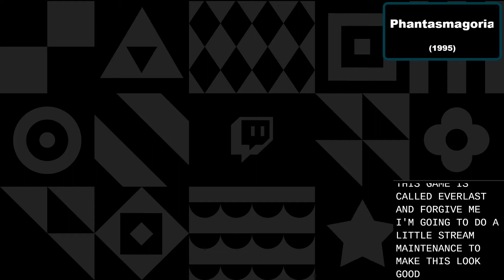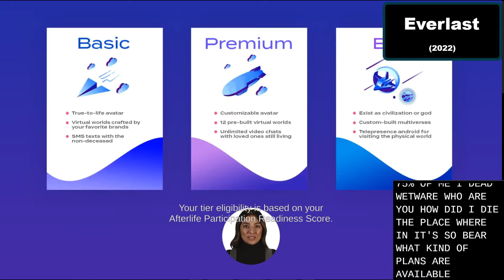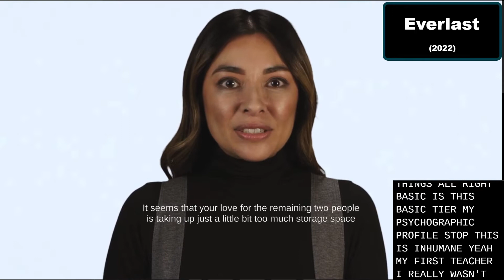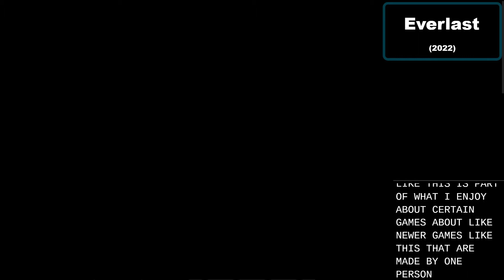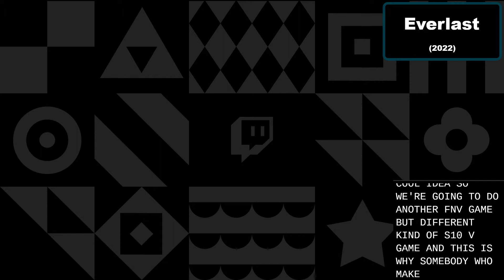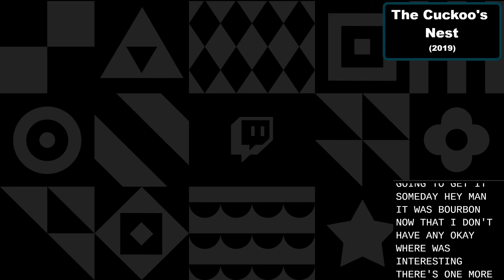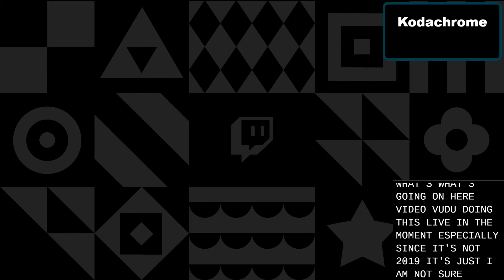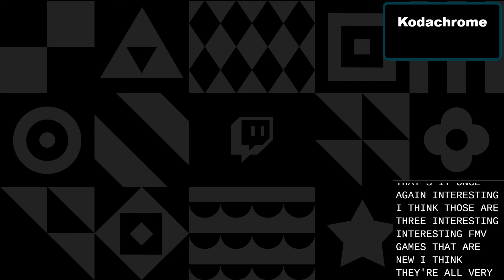Three Short Itch.io FMV Games - Full Playthroughs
ferkung plays through three games from the "FMV" and "Short" categories of itch.io.

We play:

• 0:00 - Hello Parser People
• 0:48 - Everlast
• 17:52 - The Cuckoo's Nest ( and
• 35:01 - Kodachrome

They're interesting takes on what an FMV game is, ranging from a dialogue simulator created by AI, to a point-and-click minigame with digitized sprites, to a hunt-the-pixel game.